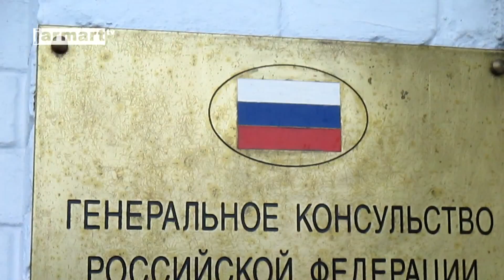Pochod za mír v Ukrajině, Brno 1.3.2015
V Brně 1. března proběhla pokojná událost, která vyjádřila solidaritu s Ukrajinci trpícími kvůli imperializmu Rusu, se připojila k globální akci na podporu Nadie Savčenko, odsoudila vojenské útoky a okupaci Ukrajiny Ruskem a vyzvala politiky ČR k jednoznačnému odmítnutí ruské agrese a rozpínavosti. (c) jarmart